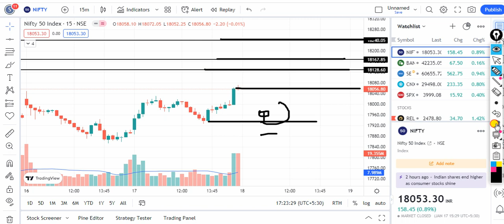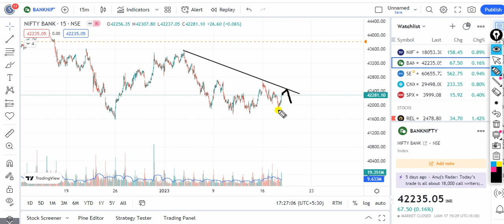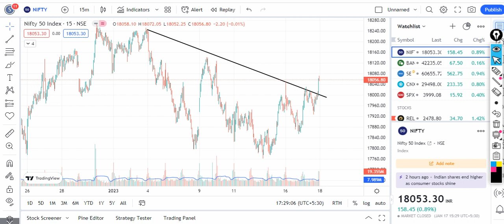Nifty Tomorrow/18 Jan 2023/BankNifty Tomorrow/Market Prediction Tomorrow/दमदार Strategy for Tomorrow